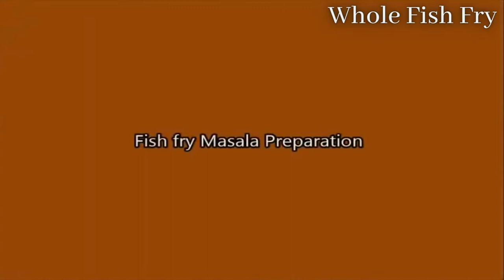Whole Fish Fry [sea food recipes] [Protein rich foods] [ Pomfret(Avoli fish) fry]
In this video, we will see Pomfret(Avoli Fish) fish fry. This shows an easy way of making fish masala, please do try this dish and comment us below.